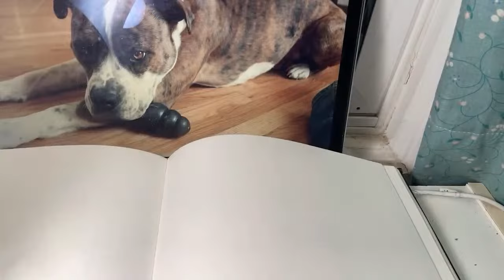The Best Way To CRUSH Your Art Goals in 2024!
Today we’re going to discuss how to set and keep your art goals in the new year! Whether you’re drawing or painting, just starting out or have been doing art for a while, these art tips will help you accomplish your goals and grow on your artistic journey!
If you're new here my name is Danny Sabra. I am a self taught artist. I do a lot of oilpainting, pleinairpainting, gouache and watercolor painting, urban sketching, penandink drawing and many other things! I upload tips on paintingforbeginners and other subjects related to art and creativity. I like to do landscapepainting, plein air, alla prima, as well as portraits of people and animal portraits. I believe every person has a creative voice that matters. and my goal is to empower everyone to share their creativity with the world!